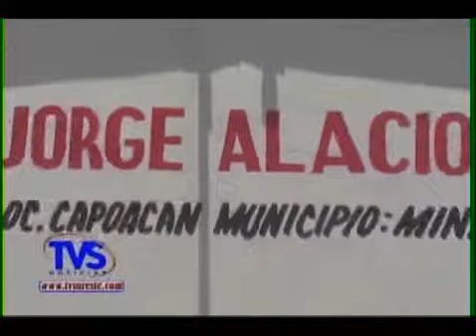MINA ESCUELA CAPOACAN ESCRITURAS